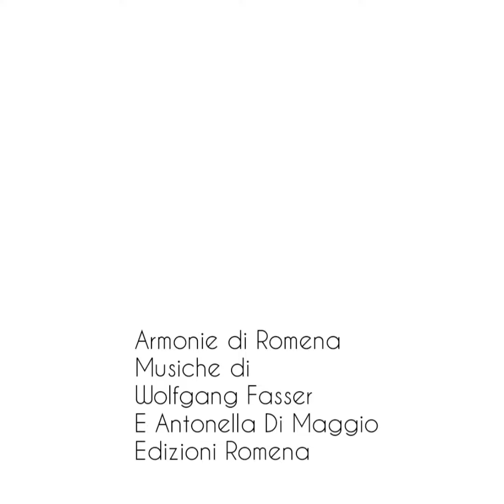Agli stanchi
Poesia di Pietro Ravallese